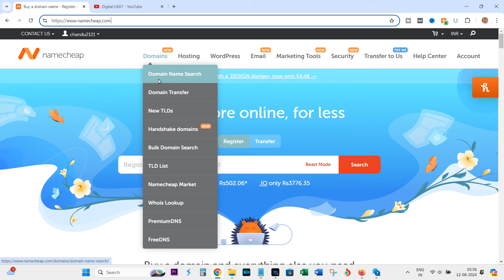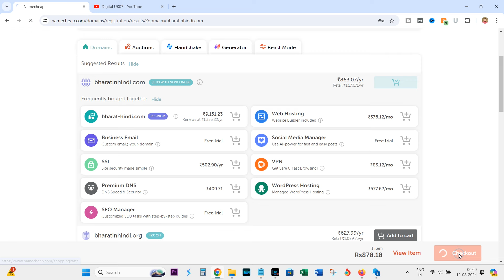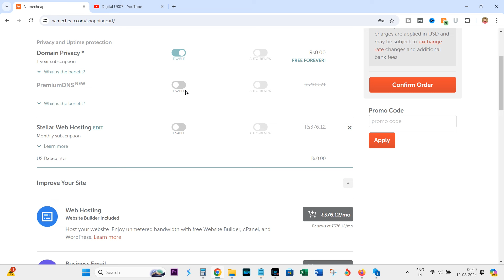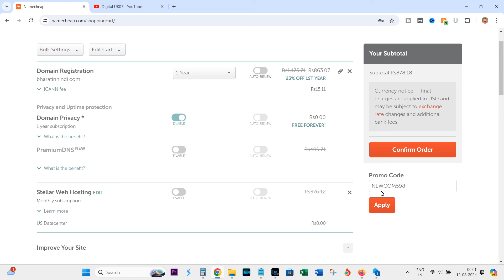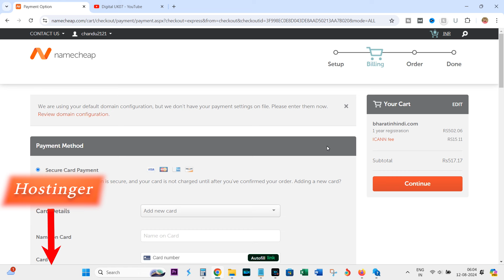Namecheap promo code | ✅NameCheap Coupon Code for Domain| 👉Discount ₹361 - NameCheap Coupon Codes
Important video